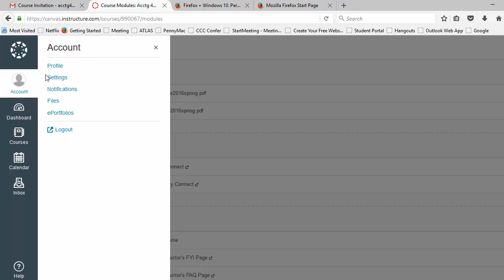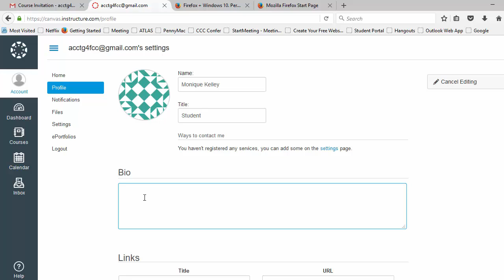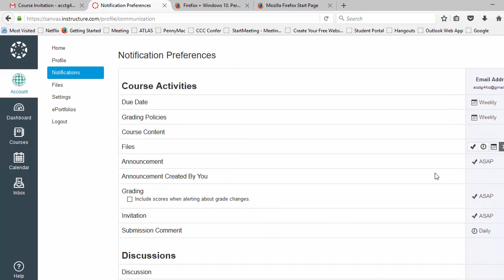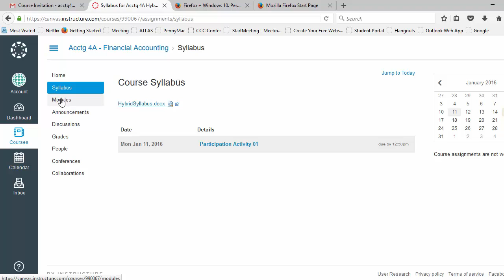How to Update Canvas Profile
This video will show you how to update your CANVAS profile.